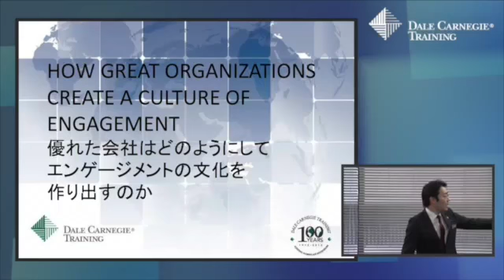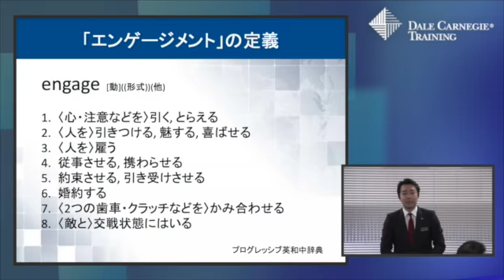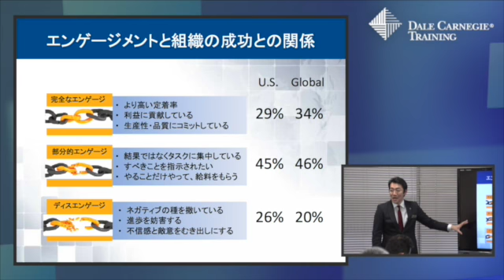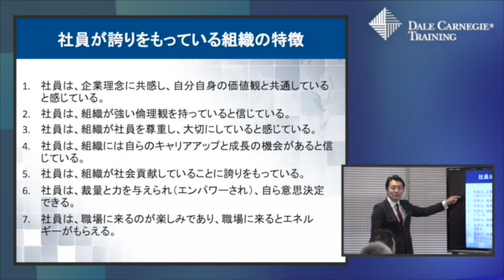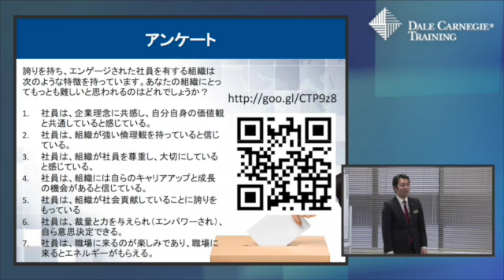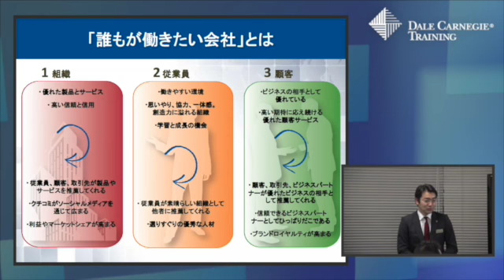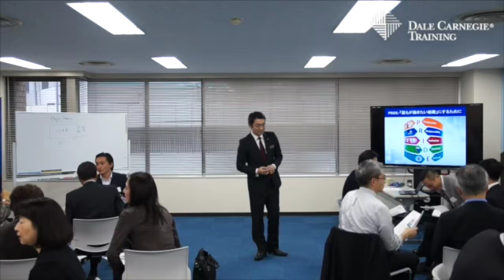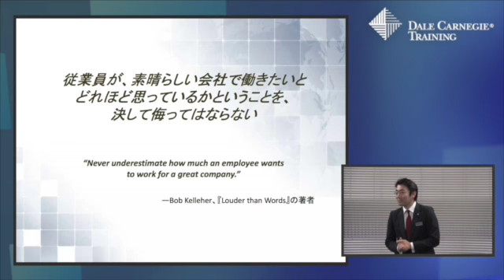従業員エンゲージメントワークショップ4：優れた会社はどのようにしてエンゲージメントの文化を作り出すのか？（デール・カーネギー）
デール・カーネギー・ジャパン　石原ダイレクターによる従業員エンゲージメントワークショップ「優れた会社はどのようにしてエンゲージメントの文化を作りだすのか？」